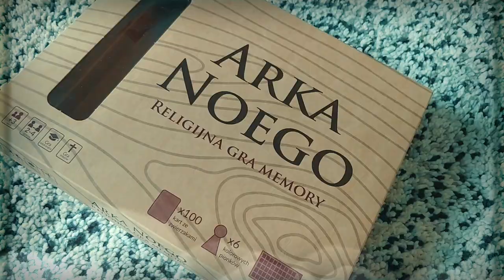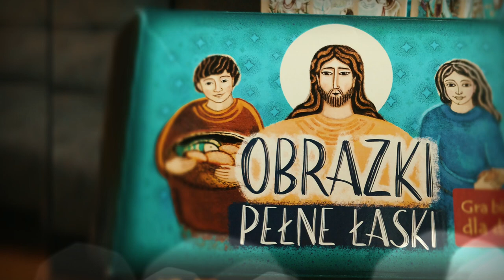// GRY planszowe biblijne dla dzieci i rodziny / mikrorecenzja